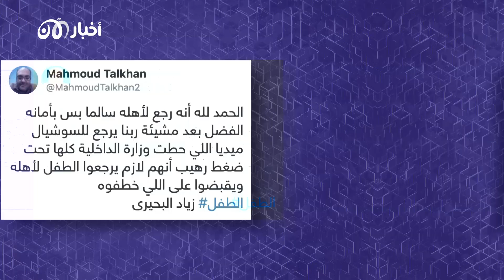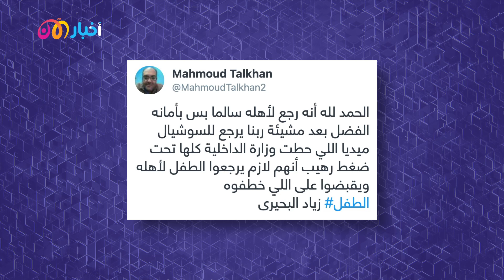تريندينغ الآن | اختطفوه لإبتزاز والده.. الشرطة المصرية تعيد الطفل زياد البحيري لأهله سالما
لقطات من عملية مداهمة حقيقية للقوات الأمنية المصرية لتحرير الطفل زياد المختطف حيث تم محاصرة المخزن المهجور الذي احتجز فيه الطفل، خلال 48 ساعة ألقي القبض على الخاطفين وأنقذ الطفل زياد وعاد إلى أهله سالما.